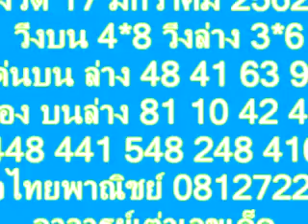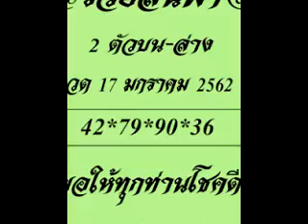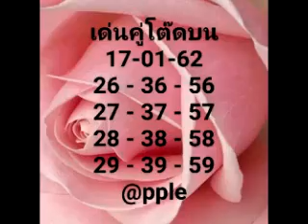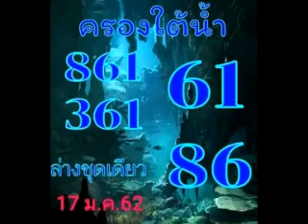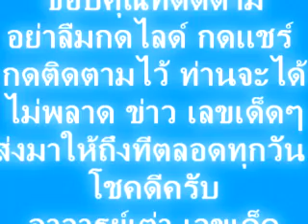งวด 17/1/62 จัดเต็มพี่น้อง รวยแล้วเลิก มาเมื่อไร ได้ลุ้น